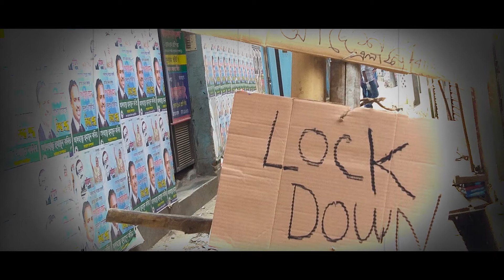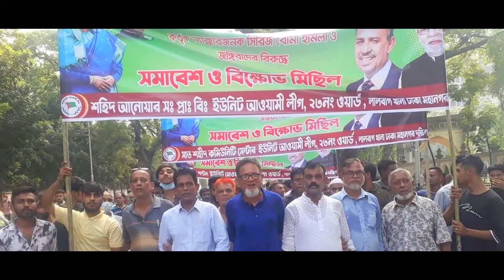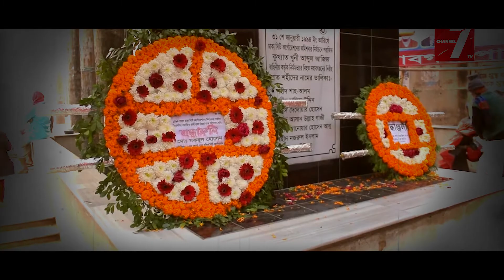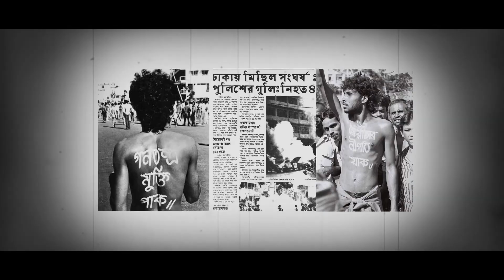লালবাগ থানা সম্মেলন ডকুমেন্টারি | বাংলাদেশ আওয়ামী লীগ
ভাষা আন্দোলন ও মহান মুক্তিযুদ্ধ থেকে শুরু করে সব আন্দোলন-সংগ্রামে সামনে থেকে নেতৃত্ব দেওয়া দেশের প্রাচীন ঐতিহ্যবাহী রাজনৈতিক দল বাংলাদেশ আওয়ামী লীগ এর ঢাকা মহানগর দক্ষিণ শাখার পূর্ণাঙ্গ কমিটি ঘোষণা করা হয় গত ৩০শে নভেম্বার ২০১৯ তারিখে।  সভাপতি পদে নির্বাচিত হন বীর মুক্তিযোদ্ধা আবু আহমেদ মান্নাফি, আর সাধারণ সম্পাদক নির্বাচিত হন জননেতা হুমায়ুন কবির।
এই দুই নেতার হাত ধরে ঢাকা দক্ষিণ পায় নতুন রাজনৈতিক অভিভাবক।  শুরু হয় এক নতুন যাত্রা।  সৎ,ত্যাগী ও মেধাবী মাঠকর্মিদের নিয়ে গঠন করা হয় পুর্নাঙ্গ কমিটি।
দায়িত্ব গ্রহন করার কিছুদিনের মধ্যেই পৃথিবী জুড়ে আঘাত হানে করোনা ভাইরাস।  সাংগঠনিক কর্মকান্ড সাময়িক বাধাগ্রস্থ হলেও দুস্থ ও অভাবগ্রস্থ মানুষের পাশে দিনরাত নিরলস কাজ করে যায় বীর মুক্তিযোদ্ধা আবু আহমেদ মান্নাফি, আর জননেতা হুমায়ুন কবির  এর নেত্রিত্বে ঢাকা মহানগর দক্ষিণ।
শত প্রতিকুলতা উপেক্ষা করে দৃঢ় চিত্তে এগিয়ে চলে সাংগঠনিক কর্মকান্ড।  এই দুই নেতার সাংগঠনিক দক্ষতায় খুব অল্প সময়ের মধ্যে সফলভাবে কেন্দ্রীয় নেতাদের উপস্থিতিতে ঢাকার ৮টি সংসদীয় আসনের অন্তর্গত  ৭৫২টি ইউনিটের সম্মেলন সম্পন্ন হয়। সৎ,স্বচ্ছ,ত্যাগী ও অবহেলিত কর্মিদের  স্থান দেয়া হয় কমিটিতে।  প্রান ফিরে পায় ইউনিট কেন্দ্রিক রাজনীতি।  যা আরও মজবুত করবে দলের সাংগঠনিক শক্তিকে এবং আন্দোলন সংগ্রামের পাশাপাশি ভোটের রাজনীতিতে কার্যকরী অবদান রাখবে।
ইউনিট কেন্দ্রিক অভুতপুর্ব এই সাফল্যের পর শুরু হয় ওয়ার্ড ও থানা পর্যায়ের সম্মেলন।  একে একে এগিয়ে চলে সম্মেলনের ধারাবাহিকতা।
হাজারীবাগ, কামরাঙ্গীরচর, ডেমরা,মতিঝিল, ধানমন্ডি, কলাবাগান ও ওয়ারি থানার সফল সম্মেলনের পর সময় এসেছে ঐতিহ্যবাহী লালবাগ থানার।
২০ই সেপ্টেম্বর ২০২২ তারিখ  লালবাগ থানা এবং এর অন্তর্গত ২৩,২৪,২৫ ও ২৬ নং ওয়ার্ডের সম্মেলন।